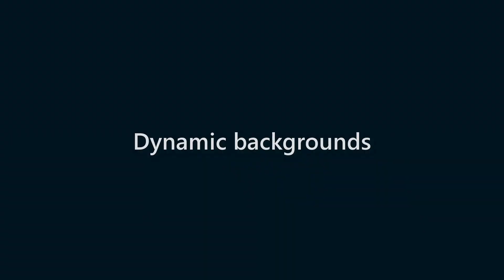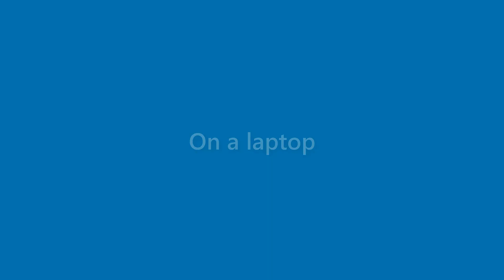Morris Mitchell - appearance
Name Look - Morris Mitchell - appearance. In this video we present "Morris Mitchell" name look and feel in various scenarios.
This video will cover:
How does "Morris Mitchell" look as a personal letterhead?
How does "Morris Mitchell" look on a business card?
How does "Morris Mitchell" look on a computer/laptop screen?
How does "Morris Mitchell" look with different background colors?
How does "Morris Mitchell" look with various fonts?